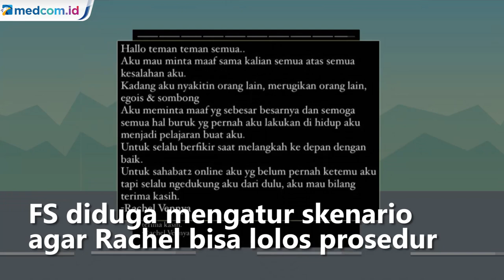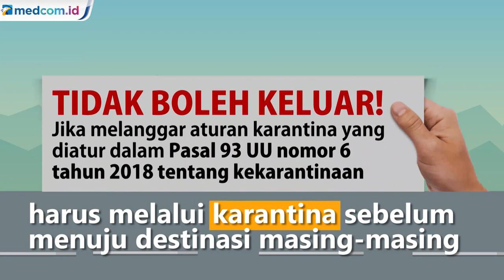Kabur dari Karantina, Rachel Vennya Terancam 1 Tahun Penjara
Selebgram Rachel Vennya terancam hukuman satu tahun penjara atau denda Rp100 juta akibat kabur saat menjalani karantina setelah bepergian dari luar negeri. Ironisnya, kaburnya rachel ini dibantu oleh oknum TNI berinisial FS.

Menurut hasil penyelidikan sementara, FS diduga mengatur skenario agar selebgram Rachel Vennya bisa lolos prosedur karantina di Wisma Atlet Pademangan usai berlibur dari Amerika Serikat..

Akhirnya pun Rachel Vennya buka suara dalam instagram storynya Rachel meminta maaf atas apa yang ia perbuat. Pemerintah telah mengatur warga negara Indonesia yang baru tiba dari luar negeri harus melalui karantina sebelum menuju destinasi masing-masing.

Ada dua macam hotel karantina untuk repatriasi, gratis dan berbayar. Untuk pekerja migran, pelajar dan PNS mendapat dua pilihan Wisma Atlet Pademangan dengan tanpa pungutan biaya atau menjalani isolasi di hotel karantina berbayar.

Karantina berlaku selama lima hari dengan dua kali swab test PCR selama karantina tidak boleh keluar selain karena sakit. Jika melanggar aturan karantina yang diatur dalam pasal 93 uu nomor 6 tahun 2018 tentang kekarantinaan ancaman hukuman pidana satu tahun penjara atau denda paling banyak Rp100 juta menanti bagi pelanggar. Sanksi tegas pagi pelanggar aturan kekarantinaan tentu perlu diterapkan agar kasus serupa tidak terulang.